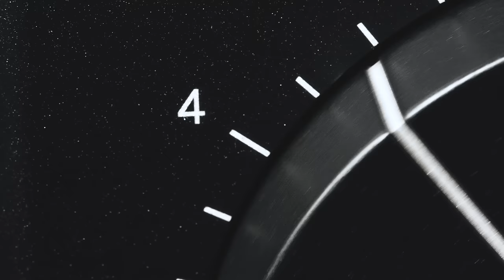Cafe Performance For Your Countertop | Ode Brew Grinder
A powerful and precise home coffee grinder with cafe capabilities, Ode Brew Grinder does things differently. When grinders try to tackle both brewed coffee and espresso, they become a master of none. In stark contrast, Ode was designed to perfect your daily brewed coffee—AeroPress®, pour-over, French press, cold brew, and more.

With 64 mm professional-grade flat burrs, 31 grind settings, and unique single dose loading for maximum bean freshness, Ode is ready to hit the grind running!